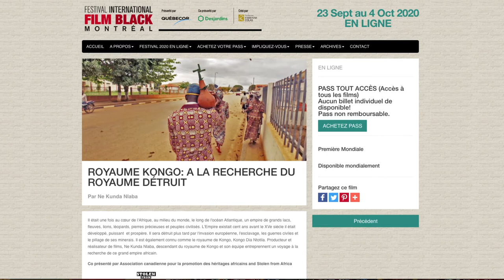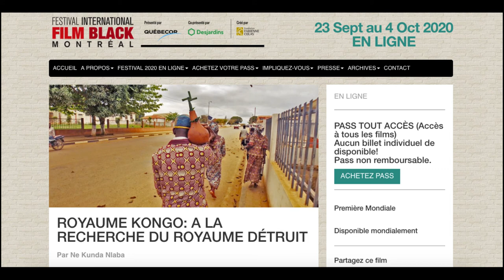DOCUMENTAIRE YA ROYAUME KONGO_MASOLO NA RÉALISATEUR NE KUNDA NLABA (VERSION LINGALA)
Masolo na Producteur et Réalisateur Ne Kunda Nlaba elongo Niina Kabesa ya The Niina Kabesa Show, na cadre de ya sortie mondiale ya documentaire "Royaume Kongo: A la recherche du royaume détruit" na Festival International du Film Black de Montréal na Canada du 23 Septembre au 04 Octobre 2020 en ligne